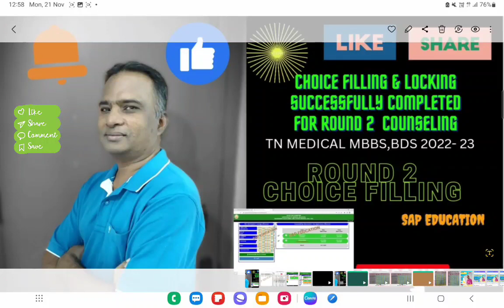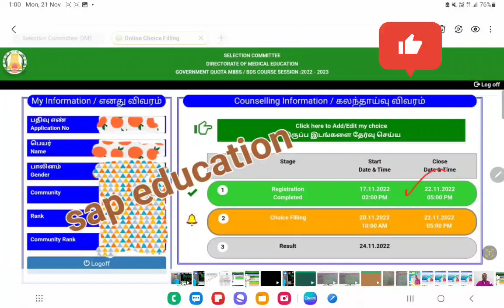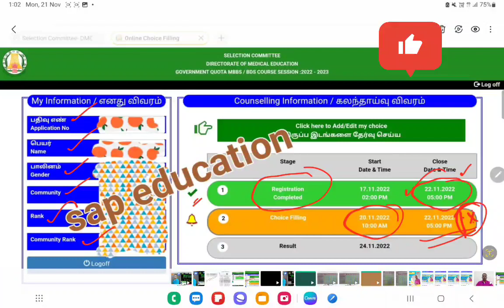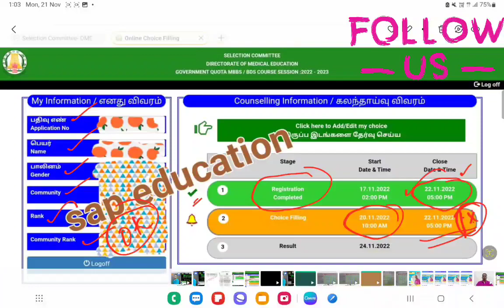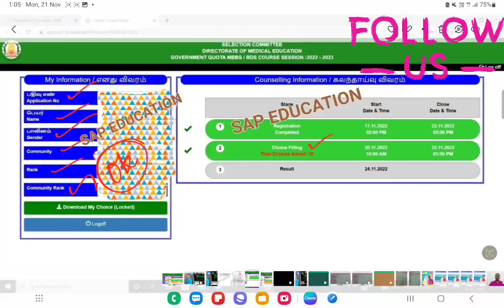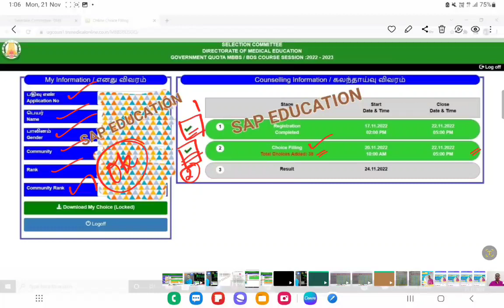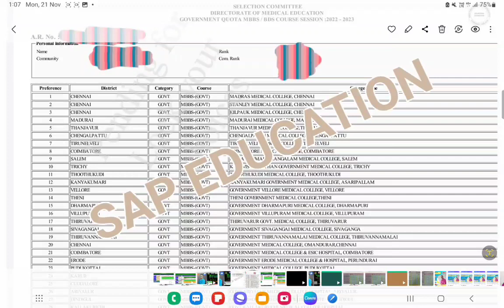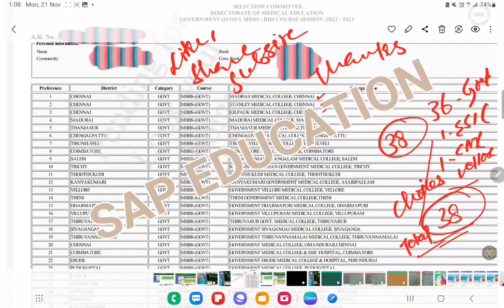# CHOICE FILLING & LOCKING SUCCESSFULLY COMPLETED|ROUND 2 COUNSELING TN MEDICAL,MBBS & BDS 2022-23.